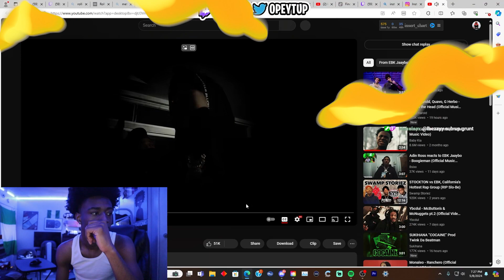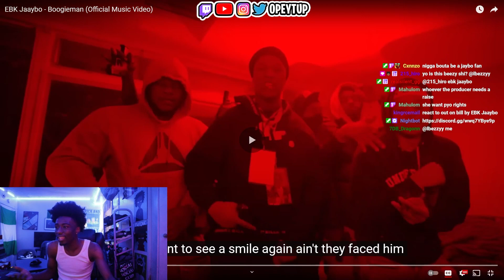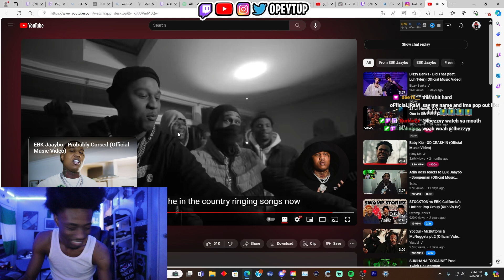OpeyTup Reacts To EBK Jaaybo - Boogieman (Official Music Video)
Main YouTube: @opeytup